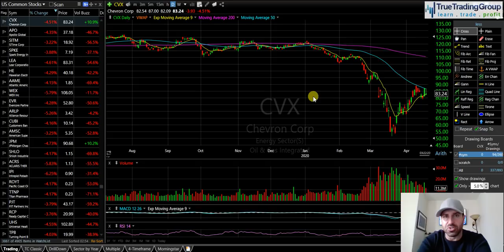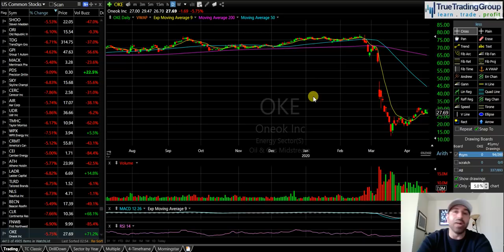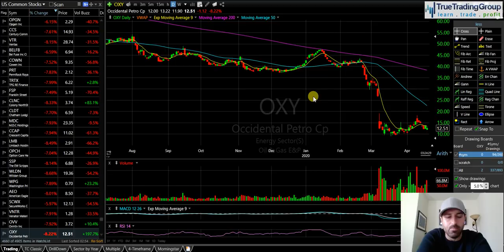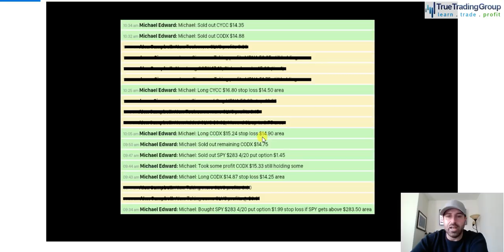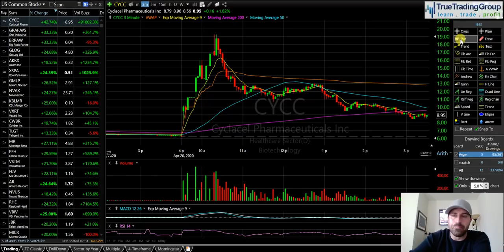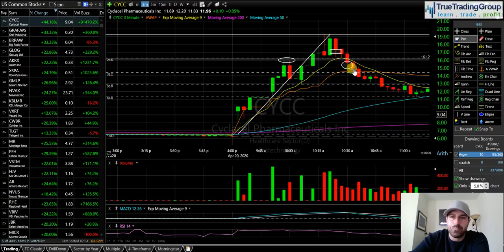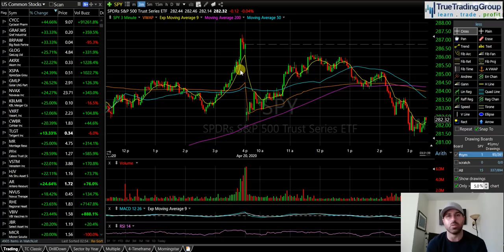The Streak Is Over! And What Happened to Oil?! SPY USO CODX CYCC